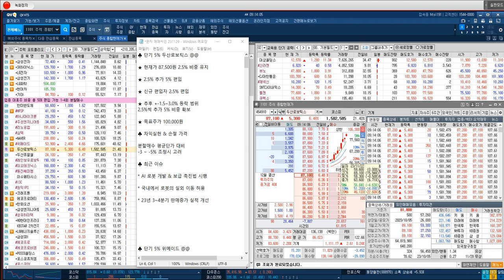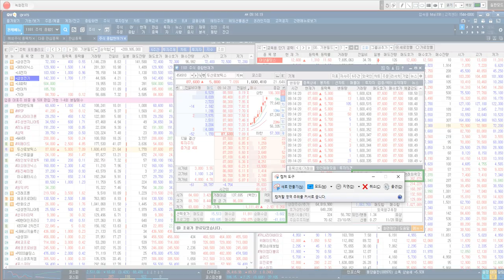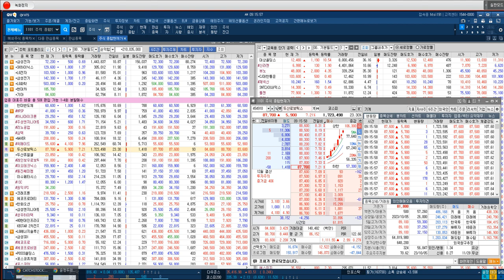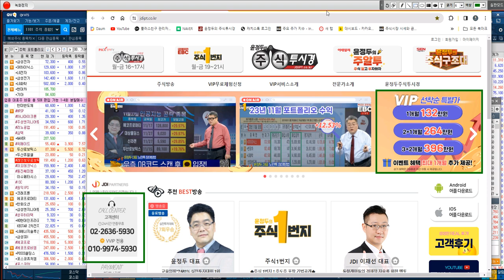[두산로보틱스 편입 전략] AI 로봇 개발 & 보급 촉진법 시행 & 23년 3~4분기 판매증가 실적 개선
♣ 두산로보틱스 누적 102%↑

* AI 로봇 개발 & 보급 촉진법 시행
* 국내에서 로봇의 실외 이동 허용
* 23년 3~4분기 판매증가 실적 개선

★ 2023년 11월 29일 08:59

★ 2023년 11월 29일 01:40

★ 2023년 11월 28일 01:00

★ 2023년 11월 27일 11:19

★ 2023년 11월 27일 00:48

★ 2023년 11월 24일 09:25

★ 2023년 11월 22일 09:54

★ 2023년 11월 20일 12:00

♣ 레인보우로보틱스 전략

* 23년 3~4분기 판매증가 실적 개선

★ 2023년 11월 29일 00:49

★ 2023년 11월 28일 12:29

★ 2023년 11월 28일 12:08

★ 2023년 11월 28일 09:56

★ 2023년 11월 28일 09:13